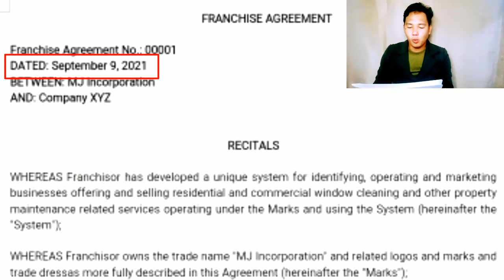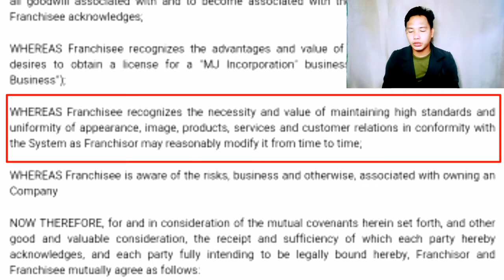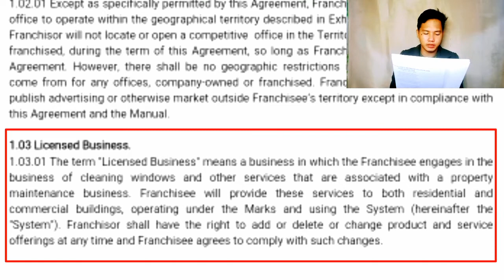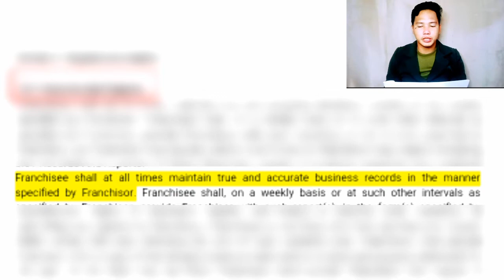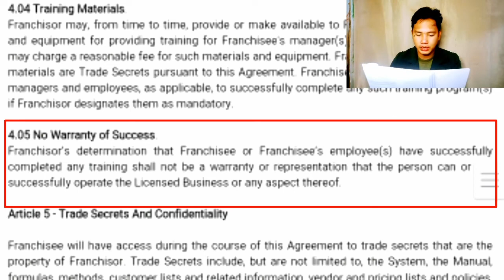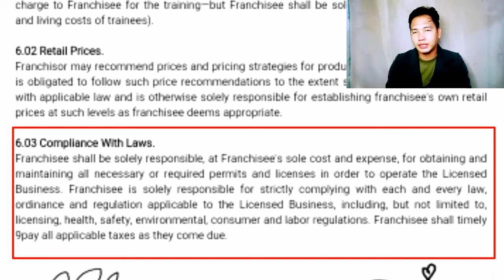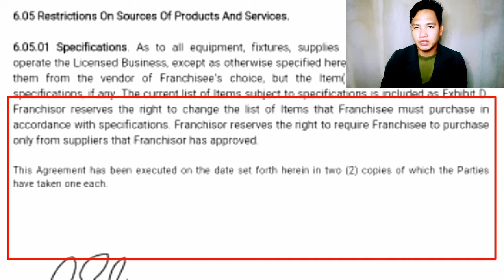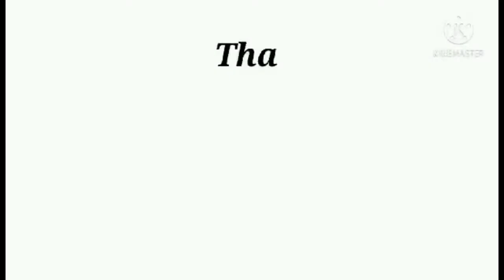Mark John S. Ralia on his Online class BLINDFOLD video recitation on franchising